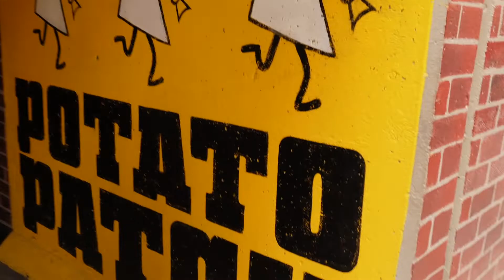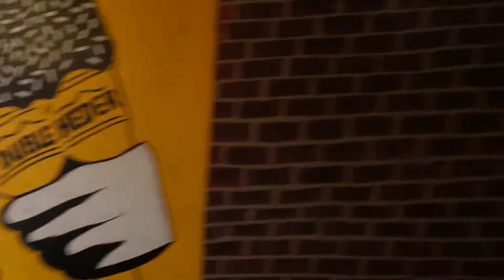Our day at Kennywood | The Friedlines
We were invited to Kennywood for a company picnic! We invited special guests!